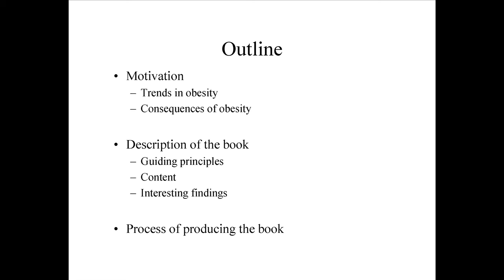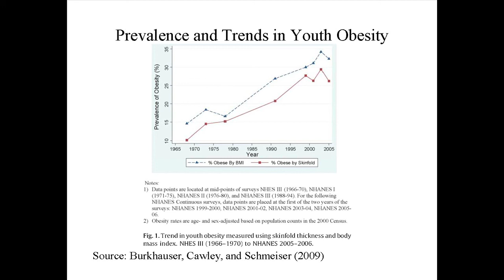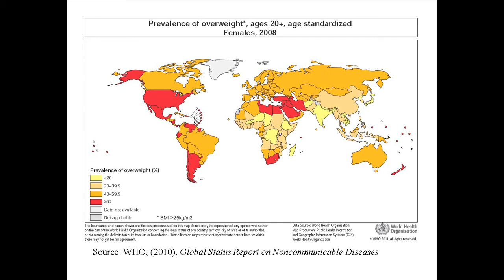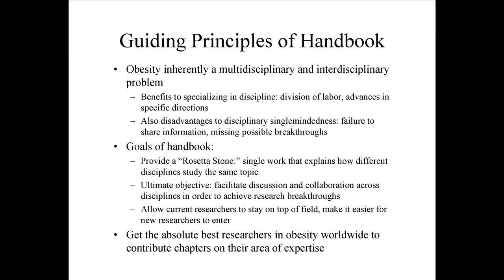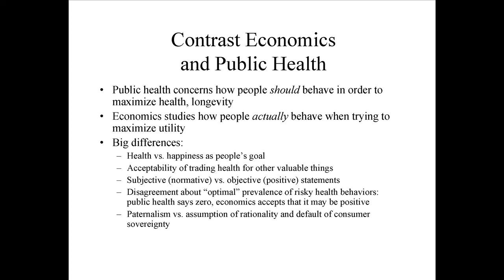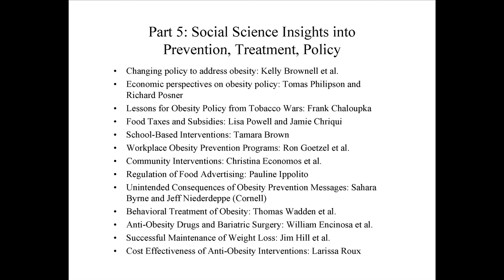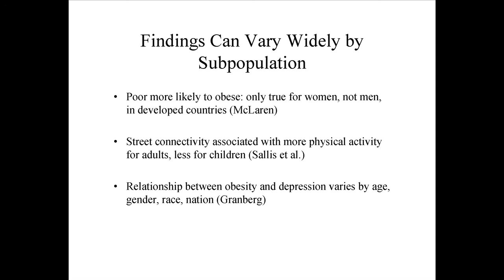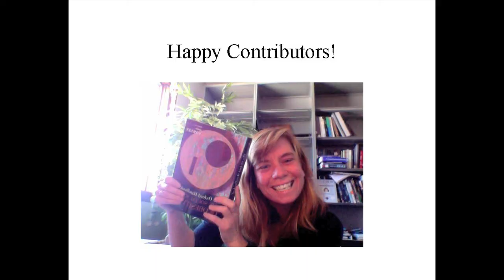John Cawley, The Oxford Handbook of the Social Science of Obesity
The need to better understand the causes and consequences of obesity, and how to prevent and treat it, has become urgent worldwide. In a Cornell University Library "Chats in the Stacks" book talk given at Mann Library on October 27, 2011, Cornell professor of Policy Analysis and Management John Cawley discusses his new book, "The Oxford Handbook of the Social Science of Obesity," highlighting insights from the specific approaches that each social science discipline uses to model human behavior. For more Chats in the Stacks podcasts from Mann Library,